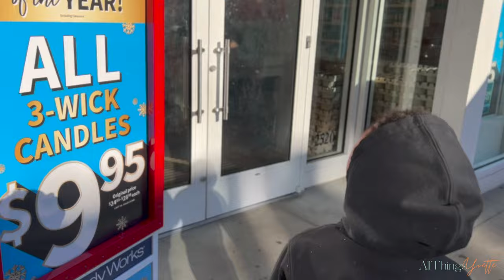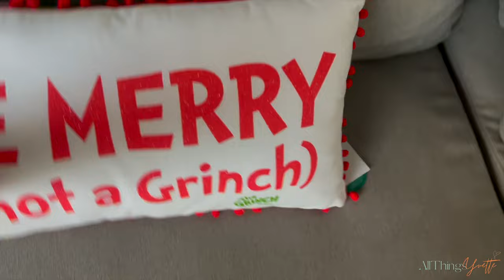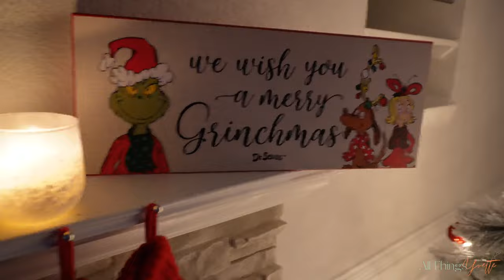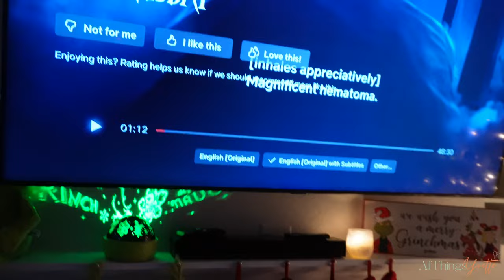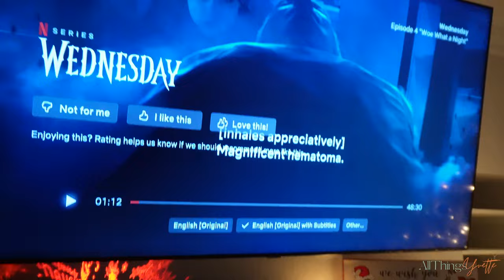DECORATE MY HOME WITH ME for Christmas ( Grinch theme ) + BBW Candle Day Purchases | Vlogmas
👋🏾 Happy Vlogmas ATY FAM !

 Come decorate with me yall ! As yall know I am doing the Grinch theme for my home this year and I think it came out soooo cute ! We also went to Bath & Body Works and brought some candles for candle day ! Hope yall enjoy !

Love y'all !
-ATY 💋🤞🏾🤟🏾